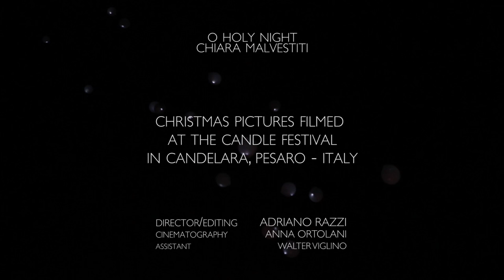CHIARA MALVESTITI: "O, Holy Night" (Cantique de Noël / Santa La Noche)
"O, Holy Night" (Cantique de Noël) - Adolphe Adam, performed by Chiara Malvestiti

Arranged and recorded by Fabio Amurri

Christmas Pictures recorded from the  Candles Celebration - Candelara (Pesaro) Italy

Cinematography: Anna Ortolani